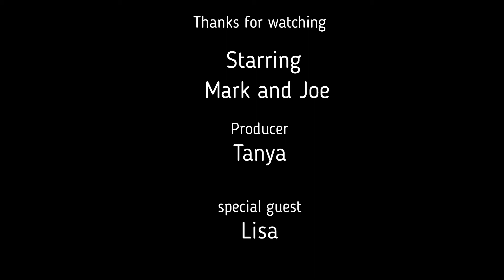Insane Asylum live we talk coronavirus Ufos and more.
In this Episode we talk about the Coronavirus, Ufo's, and other paranormal and strange unexplained things.